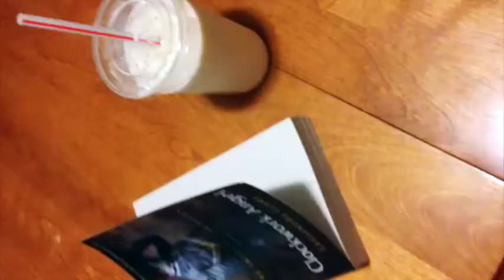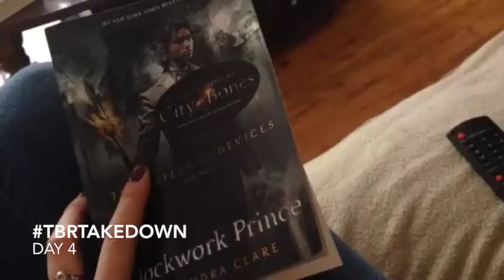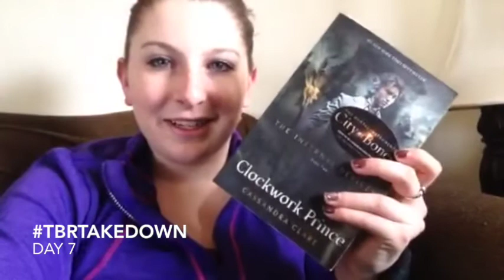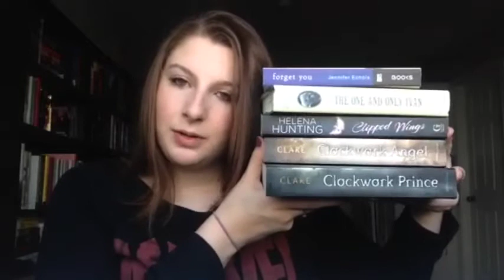TBRTakedown Readathon | Vlog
A big thank you to Shannon (leaninglights) for hosting this Readathon!